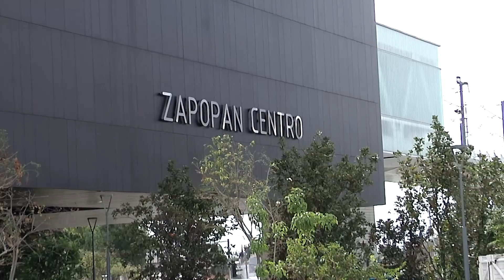Organizará INFONAVIT feria de servicios frente a Arcos de Zapopan este sábado | Jalisco Noticias